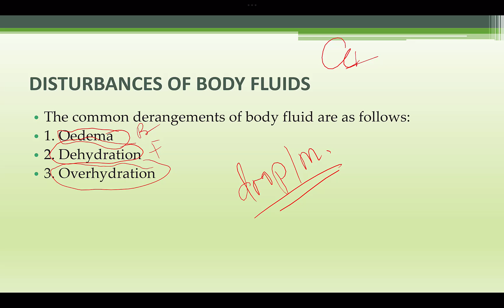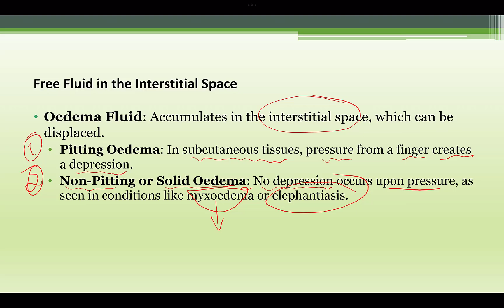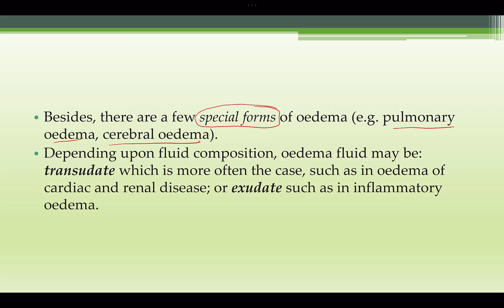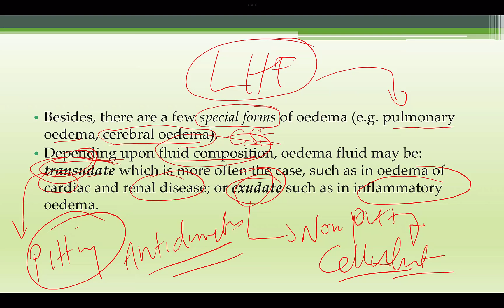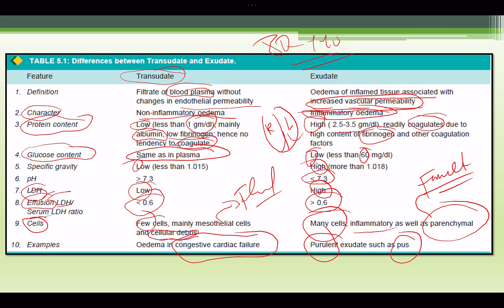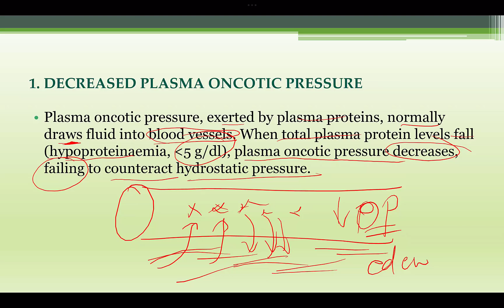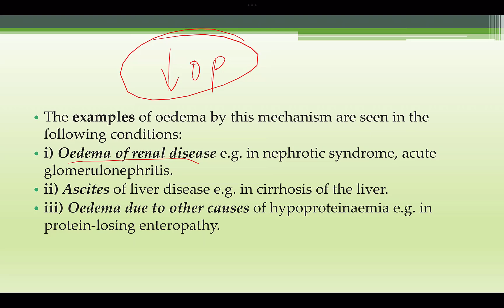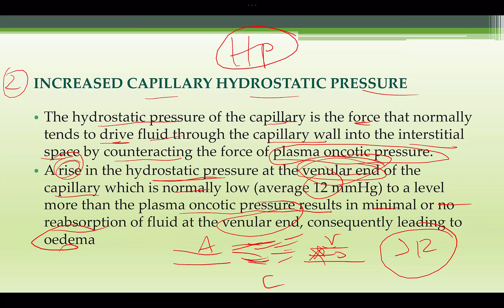20. General Pathology Class 2024: Edema